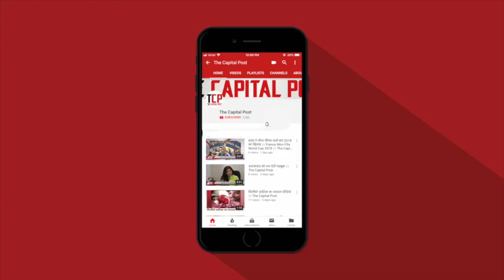RONGATE KHADE KAR DEGA KUDRAT KE KEHAR KA YE VIDEO || रोंगटे खड़े कर देगा कुदरत के कहर का ये विडियो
RONGATE KHADE KAR DEGA KUDRAT KE KEHAR KA YE VIDEO || रोंगटे खड़े कर देगा कुदरत के कहर का ये विडियो || THE CAPITAL POST